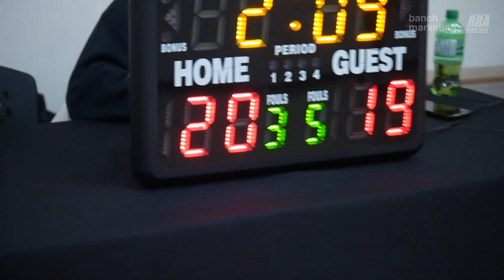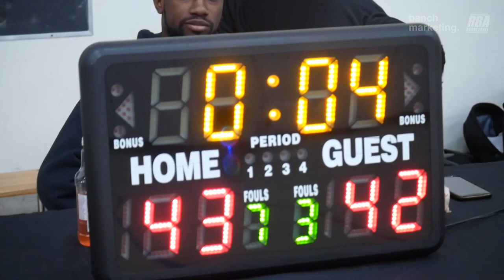2022 Vancouver Fall Comp - Sky Walkers vs Orange - Roundball BC Mens Basketball League